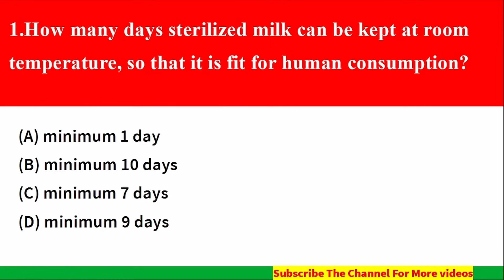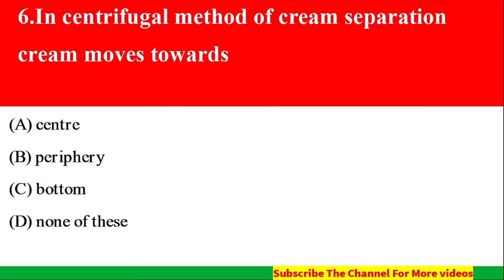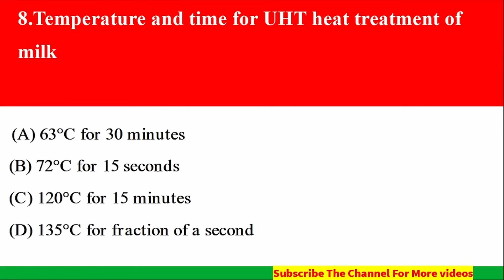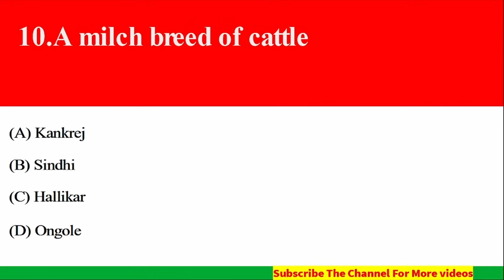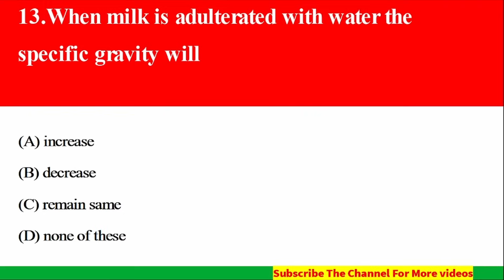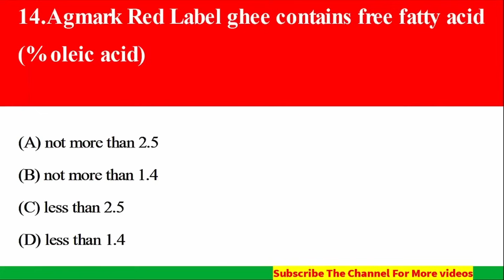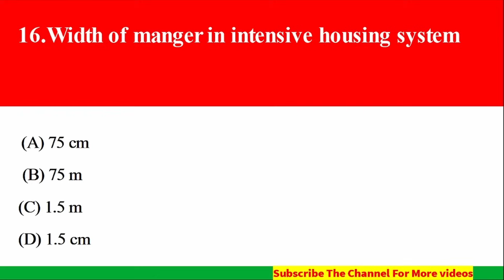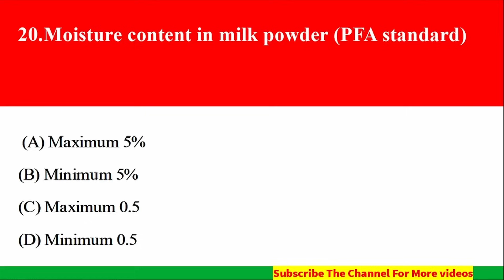Kerala psc | DAIRY FARM INSTRUCTOR | Previous Question Paper based MCQs | Mock Test